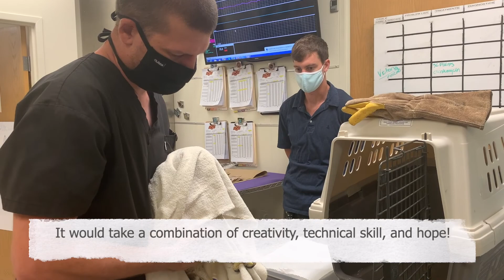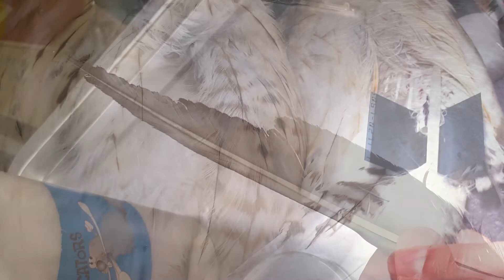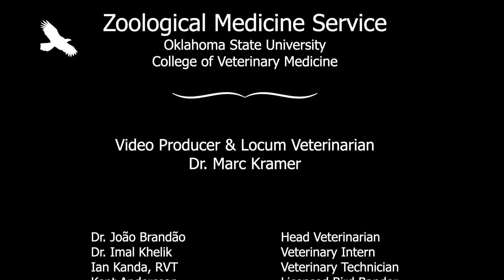Getting Back Its Wings: A Flightless Hawk Soars Again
A "feather transplant" technique called imping is used in a flightless Red-tailed Hawk whose feathers were severely burned in Oklahoma. From the Oklahoma State University College of Veterinary Medicine, Zoological Medicine Service. Produced by Dr. Marc Kramer.